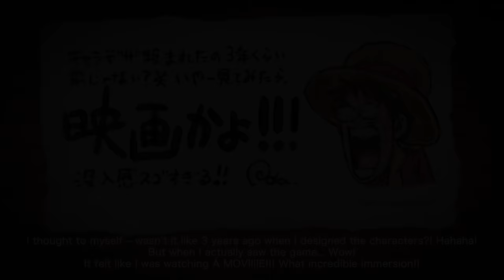ONE PIECE ODYSSEY - Announcement Trailer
A storm, a shipwreck, a mysterious island.
Expect the unexpected on your next adventure with the Straw Hats!

ONE PIECE ODYSSEY is coming to PS5 & PS4, Xbox Series X|S and PC in 2022.